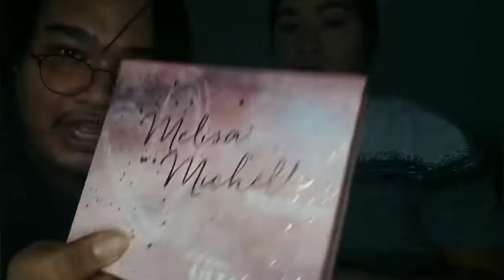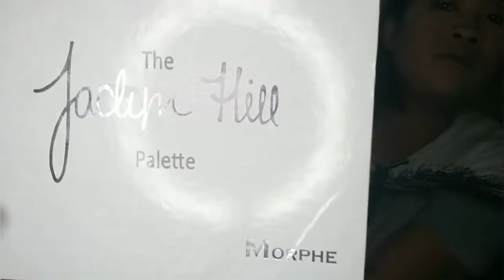Makeup ala jueteng | Mother Lily